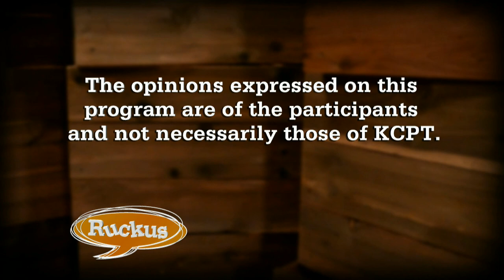Ruckus - March 19, 2015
Mike Shanin interviews KCMO Councilman Ed Ford about his civility resolution. Then, Crosby Kemper III, Mary O'Halloran, Steve Glorioso and Mary Anne Murray Simons discuss the political aftermath of Tom Schweich's suicide, the controversy surrounding Hillary Clinton's personal emails and the bulging Kansas City, Missouri budget.